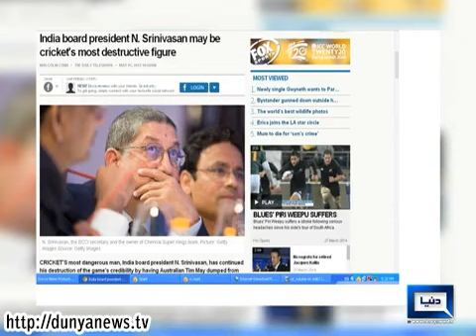Dunya News-ndian Supreme Court orders Big 3 creator Srinivasan to quit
Indian Supreme Court orders Big 3 creator Srinivasan to quit cricket board chairmanship